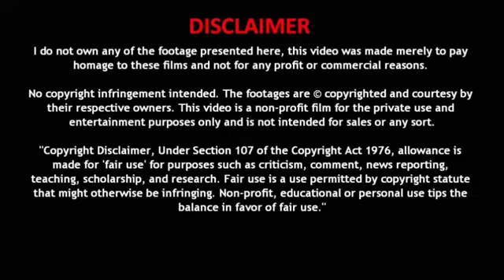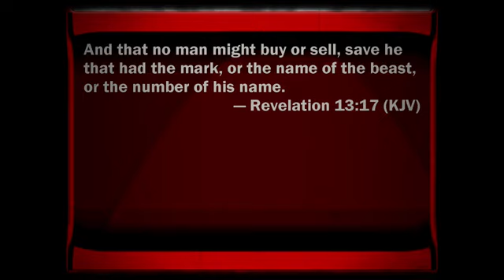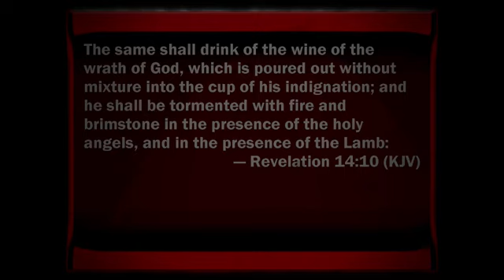RE: The Charagma Episode 119 (The UBI Trap)